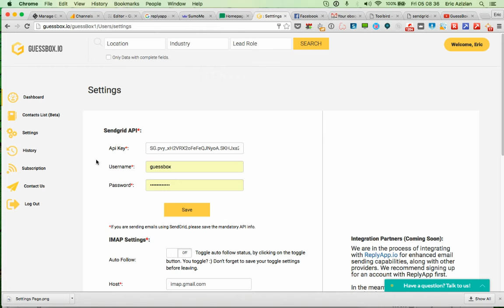Uploading a List of Contacts & Tagging Them With GuessBox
finally gives you the ability to run your own custom outbound email marketing campaigns. Just upload your list, map the columns to the right tags, and send out your emails! This is a very short demo of the upload function. I will discuss it in more detail in another video.